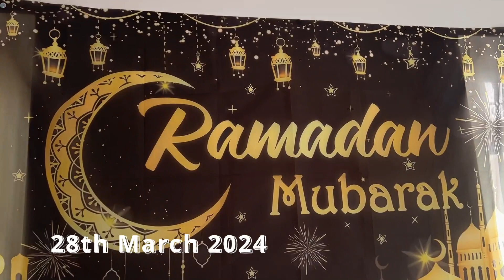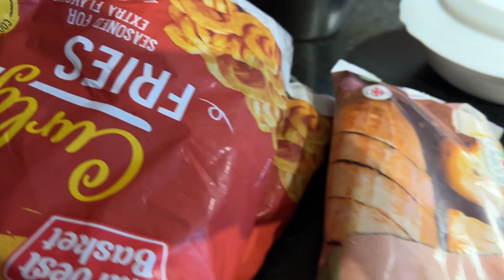Ramadan 2024 - Week 3 Part 2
Another week of Ramadan 2024 and in this week more food and we go and do some shopping at the metrocentro